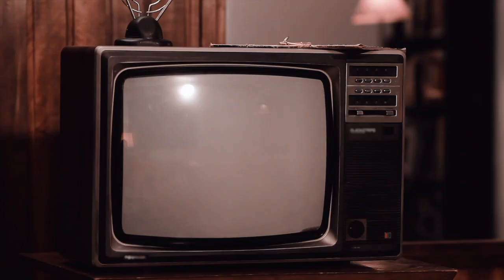Vin Di Bona on Insight TV | Insight powered by Paulist Productions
Vin Di Bona reflects on his time at Insight and how he got the job. He is a television producer for many television shows, but on Insight he was a stage manager and an associate director. Di Bona talks about being set and the many fond memories he has of the show.